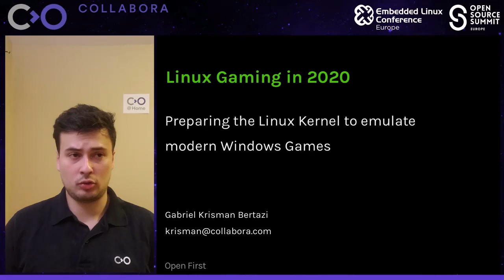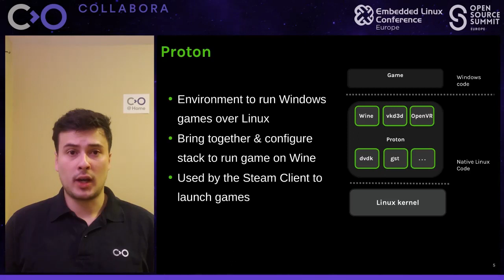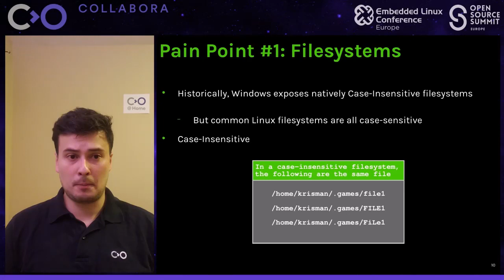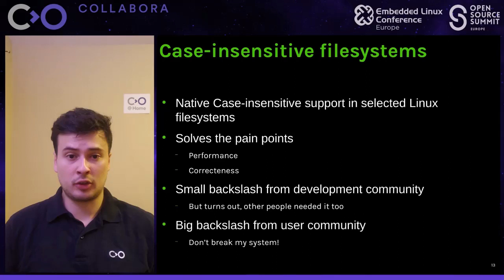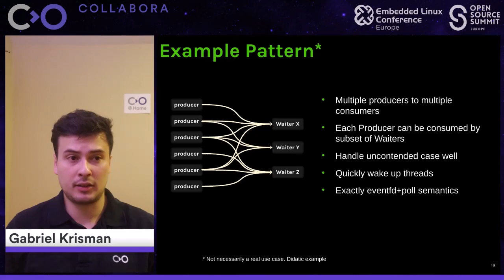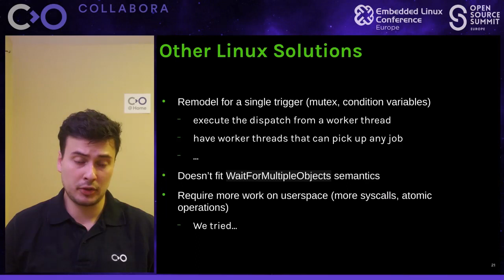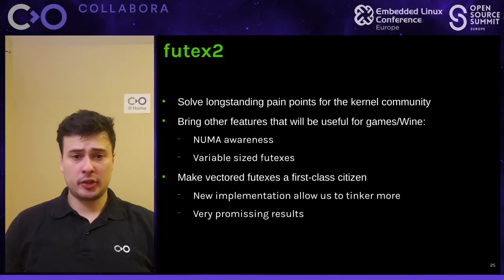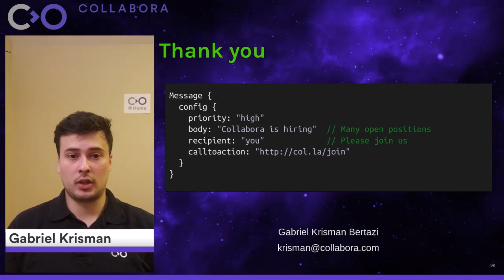State of Linux Gaming - Gabriel Krisman Bertazi, Collabora